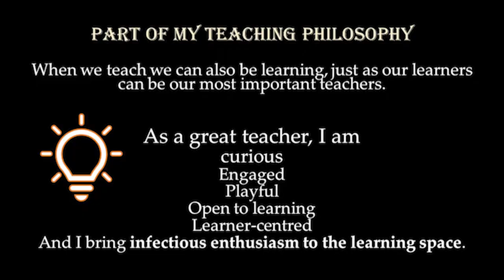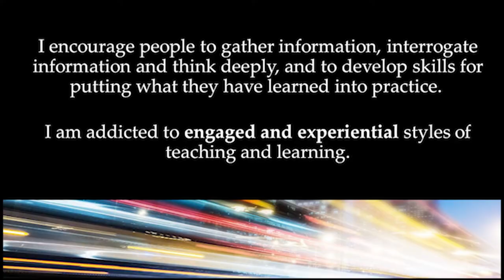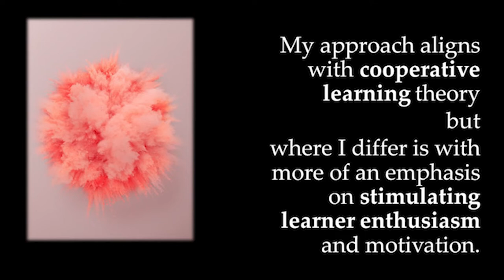How to write your teaching philosophy: an example from tertiary education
I offer some examples of the kinds of words/text/concepts that I use to explore and demonstrate my teaching philosophy. Best wishes for your own philosophies!